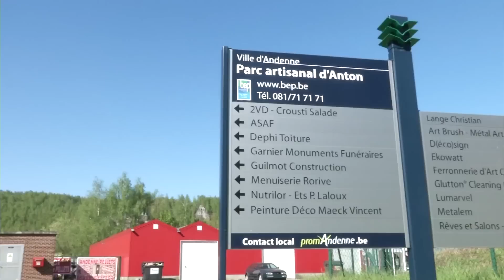Made In Andenne : présentation de la commune